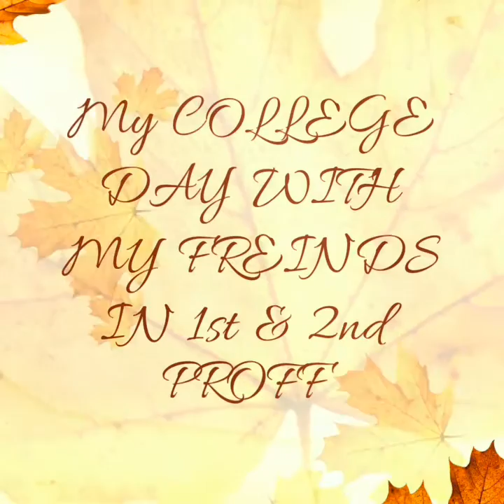My college days best -Gandhi medical college bhopal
This video dedicate to my GMCians Frnz..
They are best part of my college life, together we enjoy each and every moment, class bunk, movie and MASTI in classes, good time spend and now we are do continue till JB TAK HAI JAAN..
specially i tell name of my frnds..
Neha nigam
rashmi pandey
Pravesh sharma
kk patidar
Nitin (devil)
Prince soni
sawan shukla
Anshul sharma
Chetan solanki
Jay prakash sahu
Rishi dhurve
Yogesh dodiyar
Govind
akash tambrakar
Yashdeep
suraj
Akshay